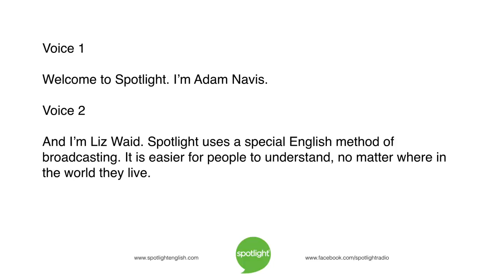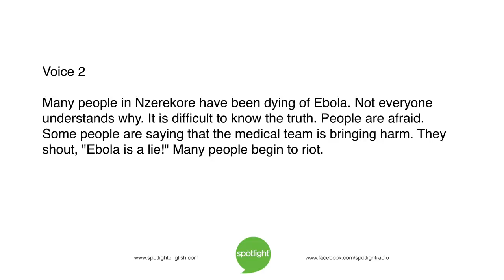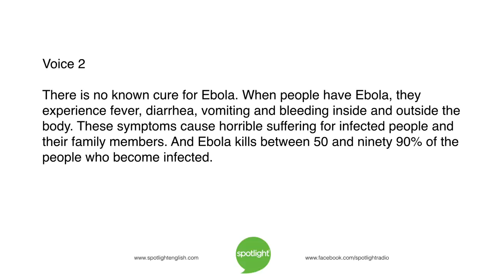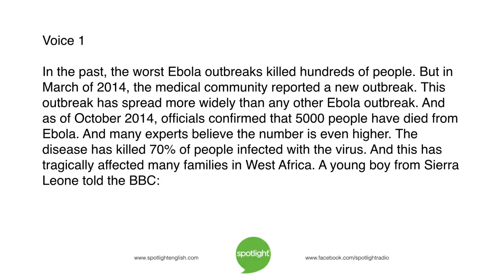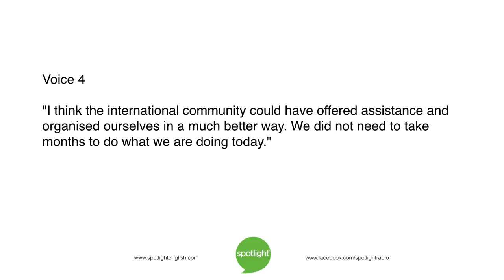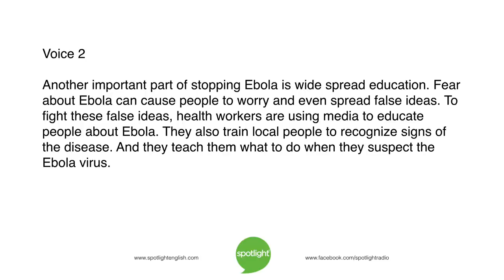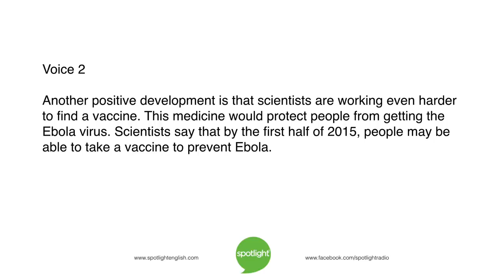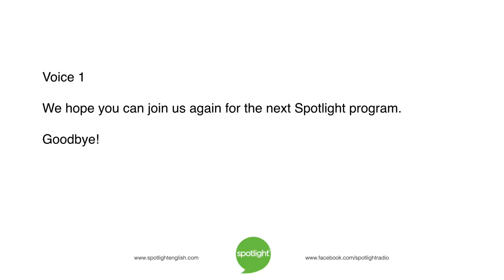Ebola: Fear and Hope | practice English with Spotlight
**A program from our archive**
In this program from our archive, Adam Navis and Liz Waid look at the fear and hope that the 2014 Ebola epidemic created.